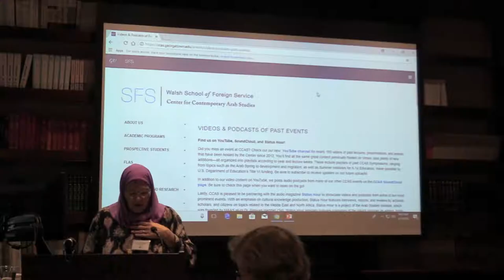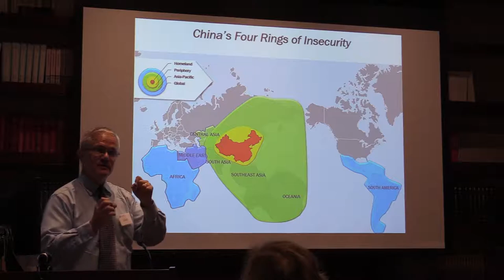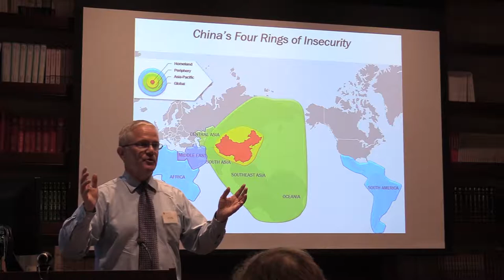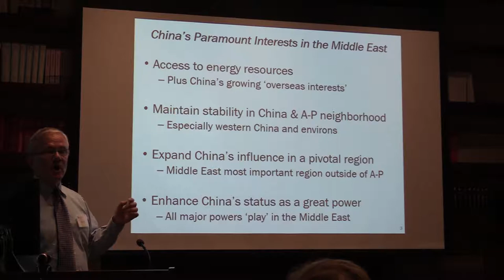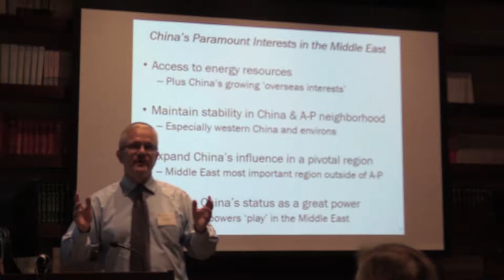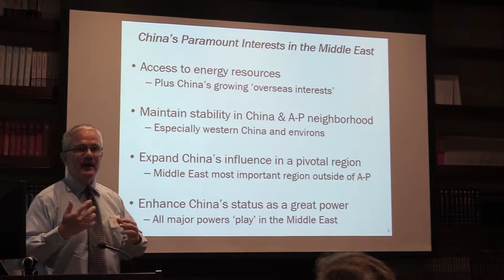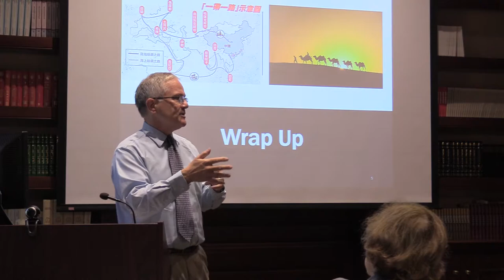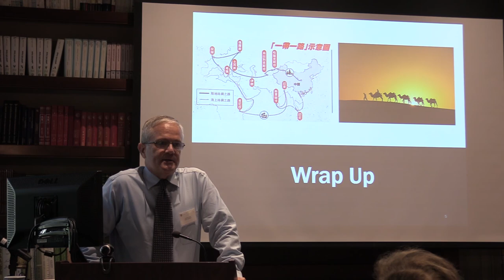Why the Middle East Matters to China - Andrew Scobell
Andrew Scobell, Rand Corporation
This lecture is part of "Summer Teacher Institute 2018: China in the Middle East and Africa", held from August 6 to 10, 2018, by Center for Contemporary Arab Studies, Georgetown University.
The Summer Teacher Institute for 2018 focused on Chinese relations with the Middle East and Africa. The history of Chinese trade with the Middle East and Africa goes back centuries to the maritime and overland Silk Roads, and those connections are being renewed today as China’s economy and global footprint in foreign relations expands. China’s need for resources is the main driver of its increasing role in these two regions, but the depth of its involvement there has taken on political, social, and environmental dimensions as trade and investment grow. As a developing country and one that bore the brunt of European expansionism in past centuries, former colonized countries in Africa and the Middle East are looking to see how China exerts its new economic power. In order to understand these crucial developments and incorporate them into teaching, 45 participants in STI2018 learned from experts on the region and gained access to a wide range of resources for background reading and classroom engagement.

[This event was made possible in part by a Title VI grant from the U. S. Department of Education, which is funding a National Resource Center of the Middle East and North Africa at Georgetown University, with additional funding from the Center for Contemporary Arab Studies for education outreach and public events.]